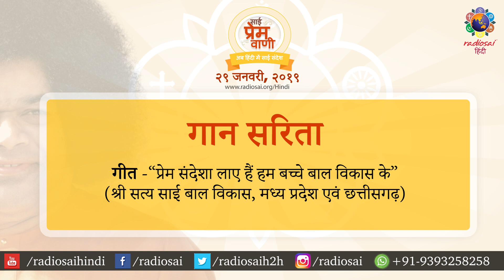साई प्रेम वाणी - एपिसोड ०६ | हिंदी में साई संदेश I Sai Prem Vani I Radio Sai Hindi Hour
Radio Sai Hindi Broadcast Date: Jan 29, 2019

१. दिव्यानुभव - बैंगलूरु समिति के एक बाल विकास के बच्चे के अनुभवों पर आधारित
                     कहानी - “तस्वीर में भगवान और उनके साक्षात् दर्शन”

२. साई का प्यार, जीवन आधार - भगवान बाबा की विद्यार्थी रहीं हैदराबाद निवासी, श्रीमती
                                            अनामिका अरविंद जी के साथ हुई हमारी भेंट-वार्ता।

३. प्रेमावतार श्री सत्य साई - भगवान बाबा की जीवनी - ‘’सत्यम शिवम् सुंदरम” पुस्तिका में
                                    वर्णित श्री भगवान द्वारा, बुक्का पट्टनम स्कूल में की गई कुछ-एक सुमधुर बाल लीलाओं से सुसज्जित एक अलौकिक प्रसंग।

४. गान सरिता -  श्री सत्य साई सेवा संगठन छत्तीसगढ़ द्वारा समर्पित Album
                     “साई संस्कार गीत माला” भाग-२ से लिया गया गीत - प्रेम संदेशा लाए हैं हम बच्चे बाल विकास के।

५. आदर्श जीवन, आनंद उपवन - “Uncle Lion's tales" के रूप में विख्यात हमारी
                                           Animation series से ली गयी एक कहानी - “ईश्वर की योजना” का हिंदी रूपांतरण।

६. दिव्य संदेश - भगवान बाबा द्वारा ९ दिसम्बर सन् १९७९ को दिए गए दिव्य सम्भाषण का
                      एक भाग।

Radio Sai Hindi